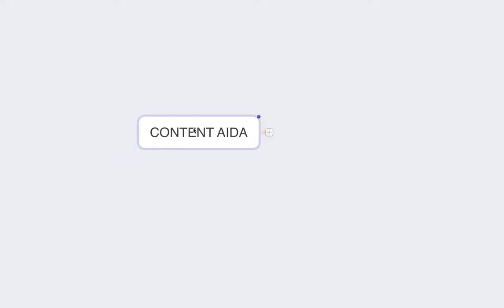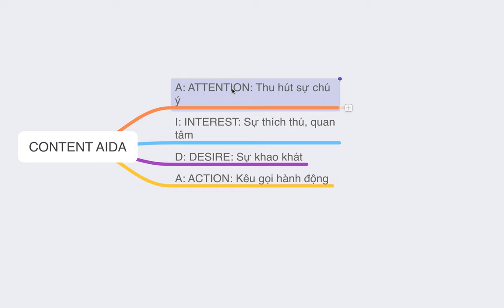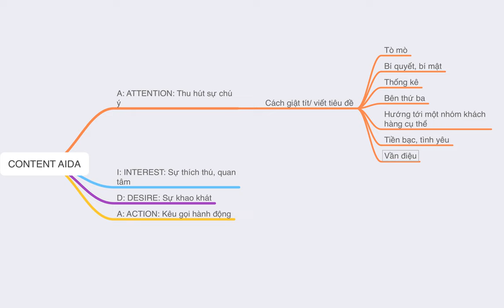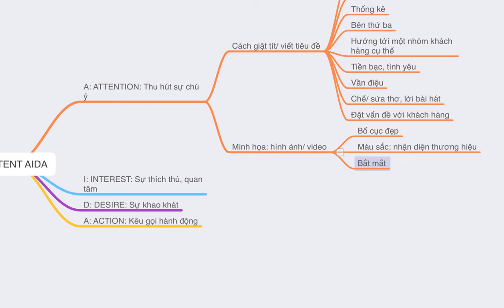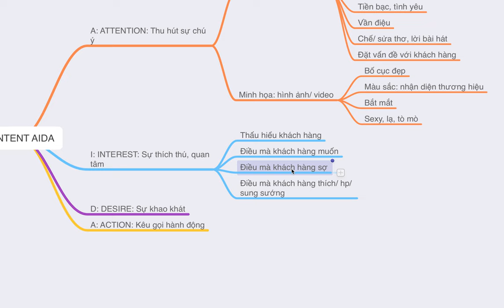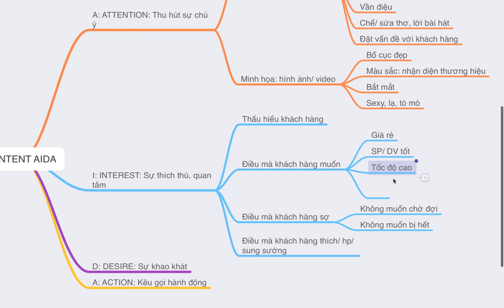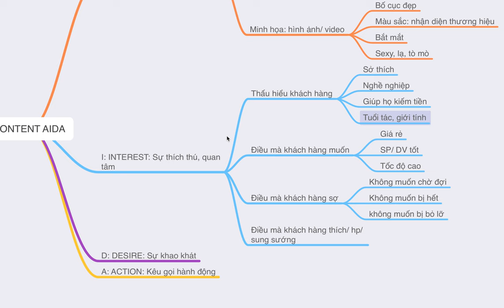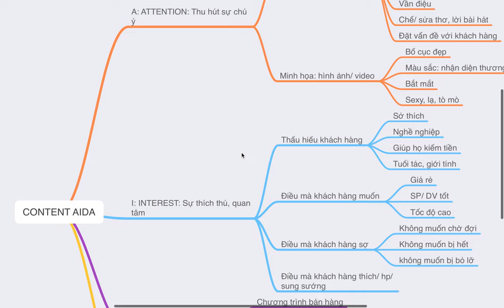Bài 14: Cách viết nội dung thu hút khách hàng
Cách viết nội dung quảng cáo thu hút khách hàng...

1.
2. Khóa Học Lập Kế Hoạch Kinh Doanh & Marketing Thực Tế 2022
3. Khóa Đào Tạo Facebook & Tiktok Ads 2022

Trụ sở: 3A/19, 59 Lê Đức Thọ, Nam Từ Liêm, HN